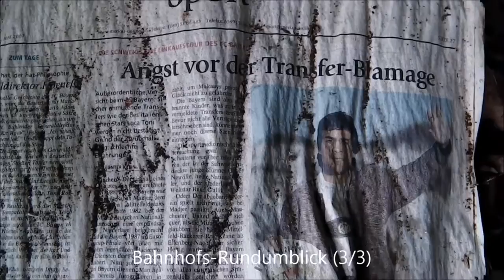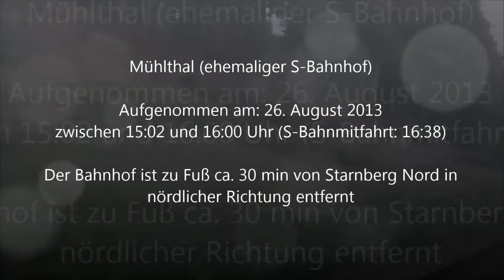Mühlthal [stillgelegter Bahnhof] - Münchner S-Bahn - Regionalzüge - Güterzug (Locon 218)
Ein Video vom ehemaligen münchner S-Bahnhof Mühlthal. Zu sehen sind einige S-Bahnzüge, Regionalzüge, ein Güterzug aus Tutzing und drei Bahnhofs-Rundumblicke, welche die verwitternden Bahnsteige und zuwuchernden Bahnhofshäuschen zeigen.

Der Bahnhof befindet sich zwischen Starnberg Nord und Gauting. Von Starnberg Nord erreicht man den 3,4 km entfernten Bhf. Mühlthal in etwa 30 Minuten. Seit Ende 2004 halten hier keine S-Bahnzüge mehr.

© BergfelderVideos780